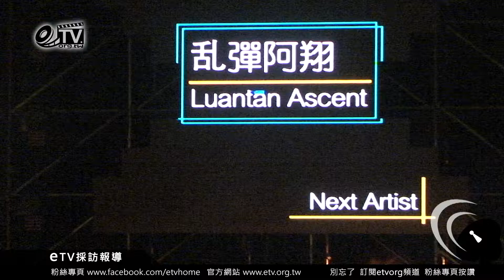亂彈阿翔《卜卦調》搖滾星球演唱會